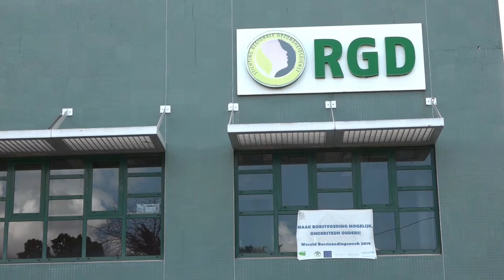04 09 2021 Regionale gezondheidsdienst komt langzaam maar zeker uit de rode cijfers